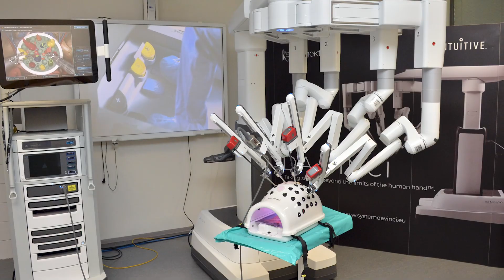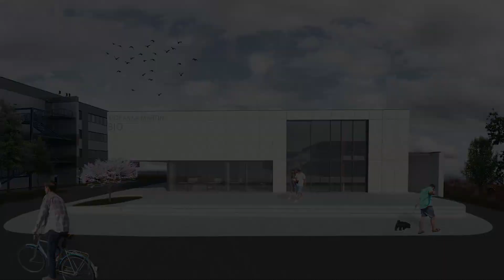Brief presentation of JLF UK for foreign students